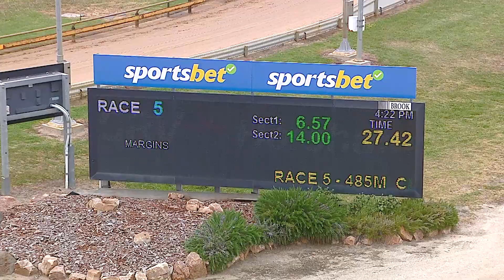HOR TUE 15 OCT 24 R5